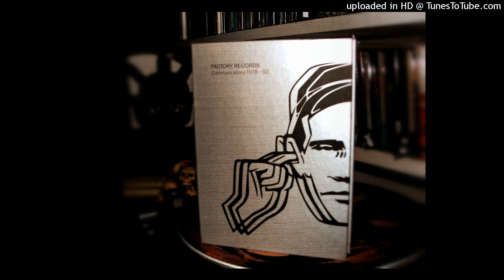A Certain Ratio - all night party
Factory Records (Communications 1978-92), 2009